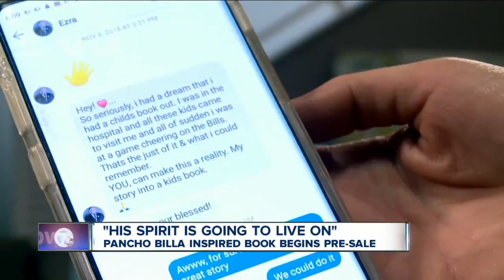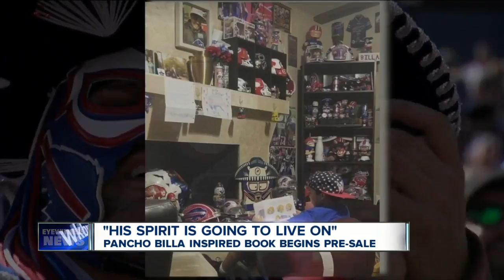Pancho Billa inspired book begins pre-sale